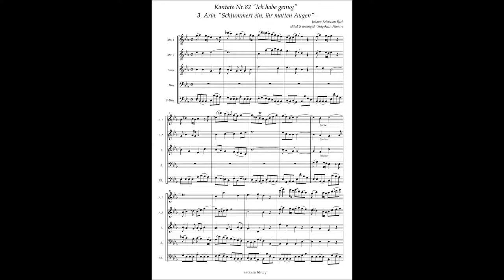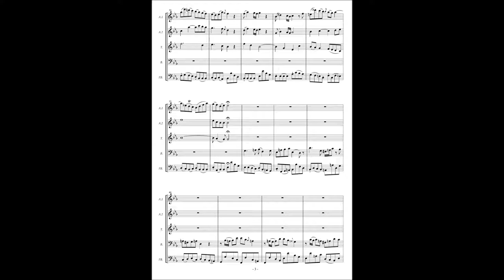Johann Sebastian Bach、 Cantata No 82 / 3 Aria "Schlummert ein, ihr matten Augen"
Johann Sebastian Bach, Cantata No.82 "Ich habe genug" BWV.82